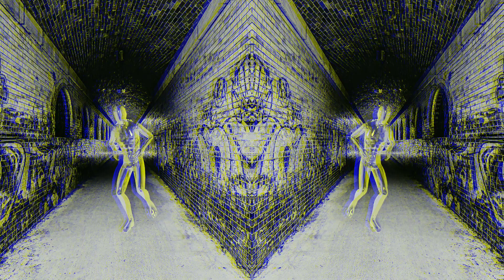Hardware Pulse - Nasty Fox (Official video)